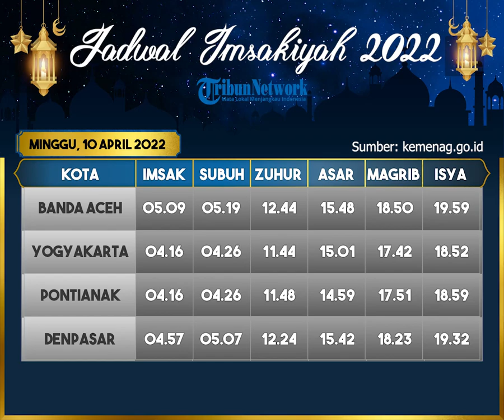Jadwal Imsakiyah Hari ke-8 Ramadan 1443 H untuk 12 Kota Besar di Indonesia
TRIBUN-VIDEO.COM - Kementerian Agama (Kemenag) membagikan informasi mengenai jadwal imsakiyah dan berbuka puasa di berbagai kota.

Jadwal imsakiyah ini juga dilengkapi dengan jadwal berbuka, serta waktu sholat untuk wilayah Jakarta, Bandung, Medan, Surabaya, Makassar, Palembang, Semarang, Jayapura, Banda Aceh, Yogyakarta, Pontianak, dan Denpasar.